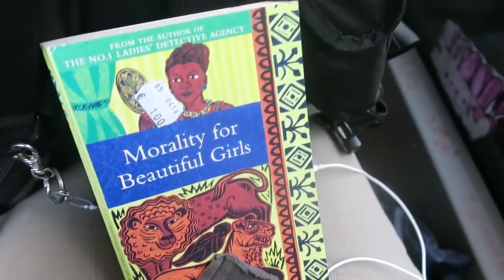Ep. 42: Shit on my face. Working out & crying over vegan bullies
This video didn't upload right! :( It's not really worth a re-upload so just gonna leave it, but yeah, ugly crying got cut out so I'm not too upset :D

Episode 42: In which the title says it all. I always feel like just picking one thing makes the title so clickbaitty and or boring.. and all of these ideas sounded boring so here ya go :D